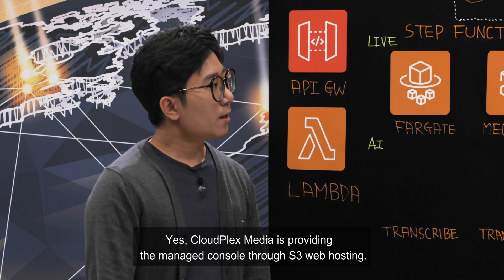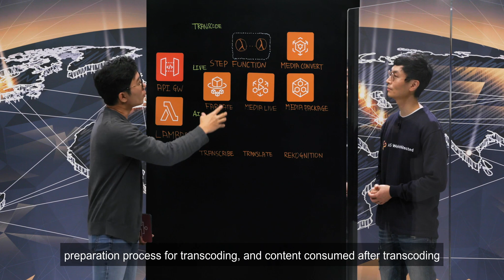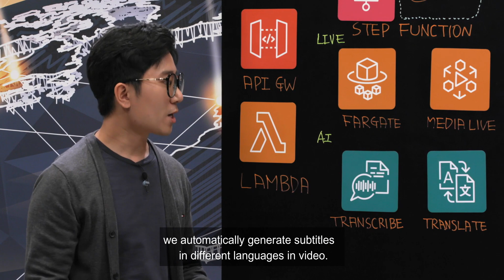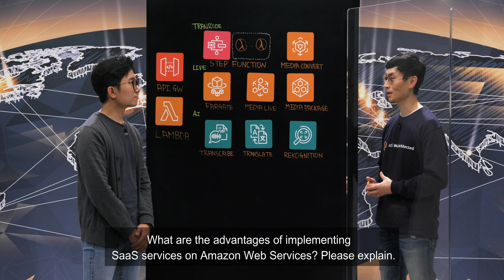CloudPlex Media: Fully-Managed, Serverless Online Video Platform on AWS (Korean)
CloudPlex Media is a SaaS that can create, publish, deliver the media content efficiently, the platform intuitively analyzes service usages and provides a dashboard. They use Elemental Media series, and AWS AI Services for video recognition and language features on media. The platform was guided to build through AWS SaaS Enablement Framework.